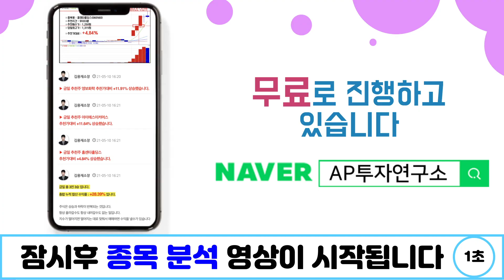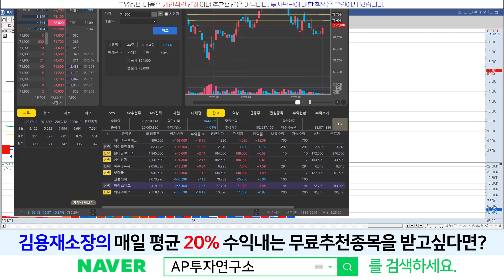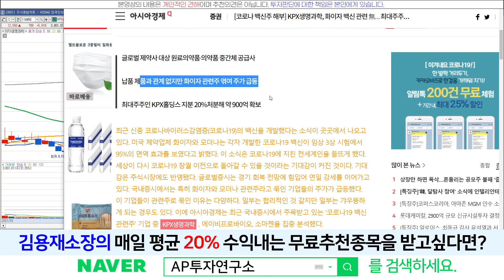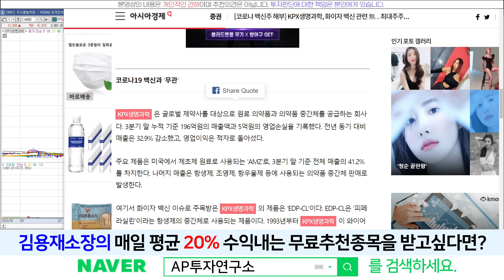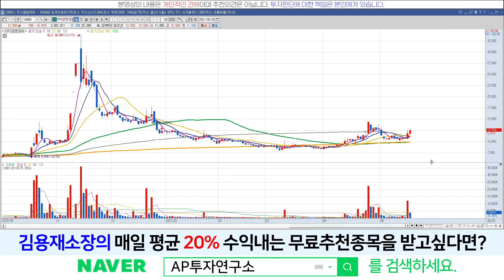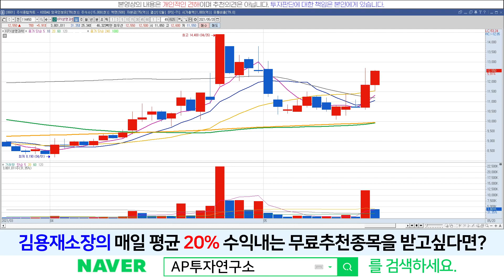KPX생명과학(114450) - 화이자 관련없다면서 기대감 스멀스멀~